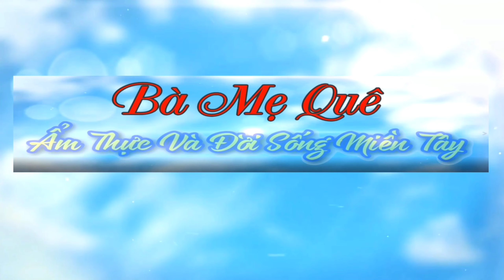Cách Làm CHẢ LÁ CHAY HẤP RAU CẦN Cuộn Bánh Tráng Ngon Số 1 | Món Chay Ngon Bà Mẹ Quê.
♨️ Chào mừng quý cô bác đã trở lại với kênh của Bà Mẹ Quê.Em xin chúc quý cô bác luôn vui khỏe. Xin cảm ơn.